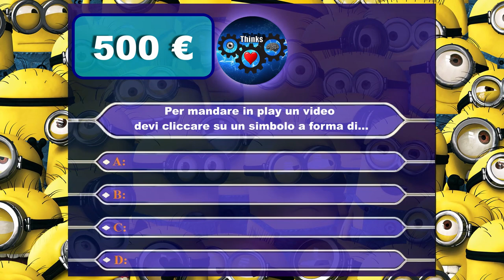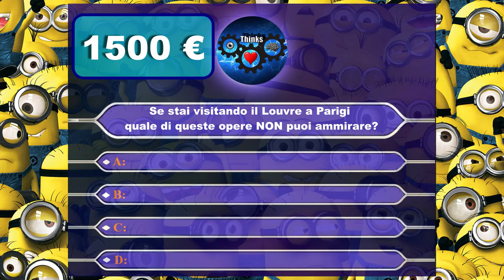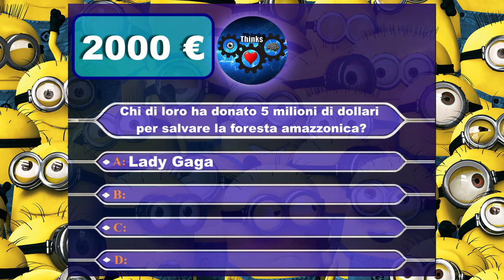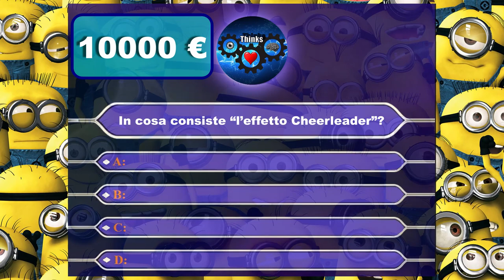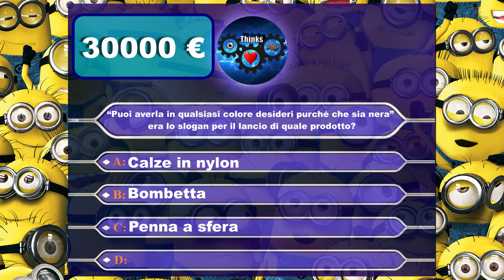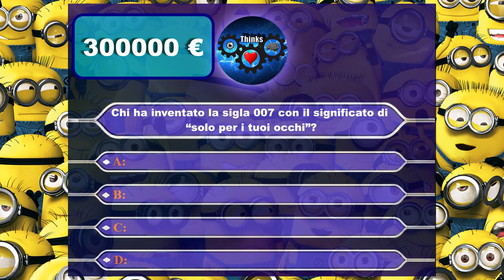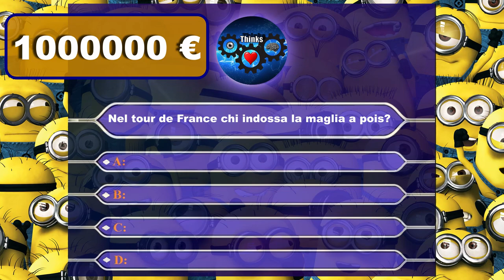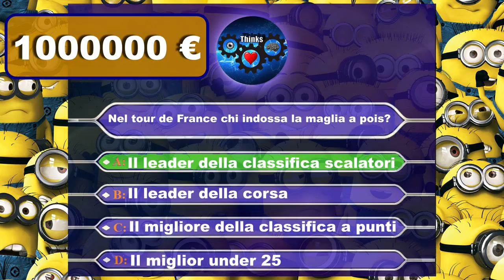Chi vuol esser miNionario...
La scalata al milione di euro con vere domande e risposte di uno dei quiz più famosi al mondo